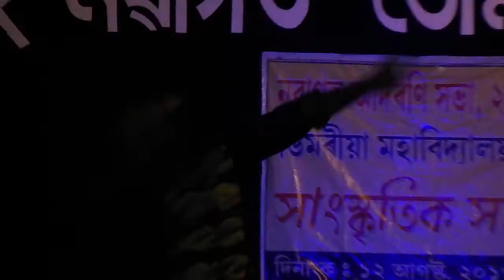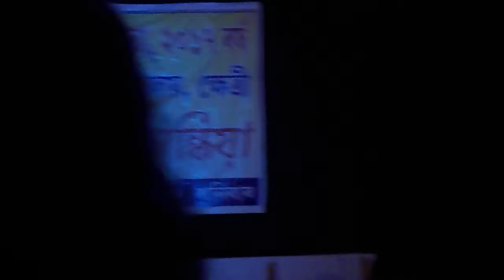Mon akhoi futadi | Assamese Dance cover | Dimoria college,Khetri !! Mausom Gogoi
A Assamese modern dance by me..
Dimoria college freshman social 2k17
Song= Mon akhoi futadi
Singer= Mousom gogoi